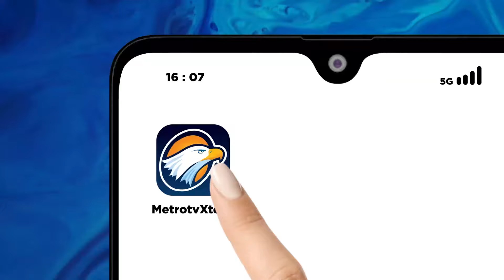Pesona Masjid Baitu Arsy, Masjid Kuno Berusia Dua Abad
MetroTV, Di Kabupaten Pandeglang, Banten, Ada Salah Satu Masjid Kuno Yang Bernilai Sejarah. Masjid Ini Konon Dibangun Sejak Jaman Penjajahan Belanda, Bahkan Diperkirakan Sudah Berusia Lebih Dari 250 Tahun.